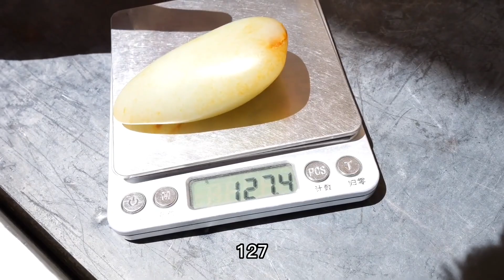收玉小哥的一天（下）又是大丰收的一天，非常满意！